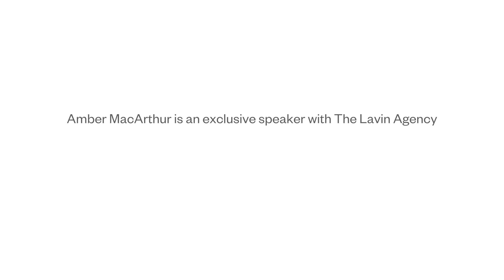How Will Gen Z Behave—at Work, and as Consumers? Marketing Speaker Amber Mac Explains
Generation Z—the generation after millennials and the first true digital natives—are "the first generation that believes they can change the world." According to innovation expert and marketing speaker Amber Mac, this will make them a very different type of employee, entrepreneur and consumer, and one that we should be paying close attention to right now.